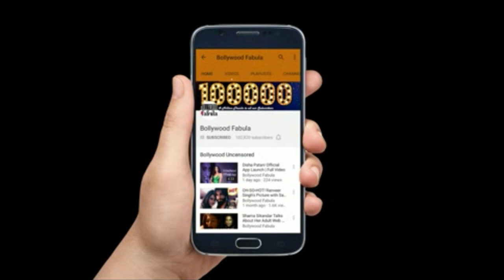Neetu Chandra Performing Live Karate Stunts In High Heels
जानिए कोविद वैक्सीन का सच इस वीडियो में Neetu Chandra Performing Live Karate Stunts In High Heels

 Neetu Chandra, who is a 4th Dan black belt in Taekwondo, showcased here talent recently and the audience was amazed as he performed live karate in high heel.